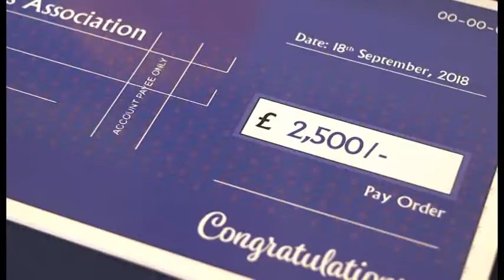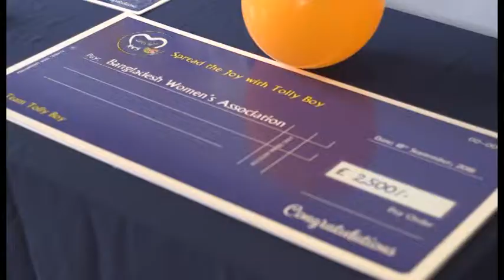VOX REPORT | Spread the Joy with Tolly boy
Highlights from the 2018 spread the joy with Tolly boy campaign